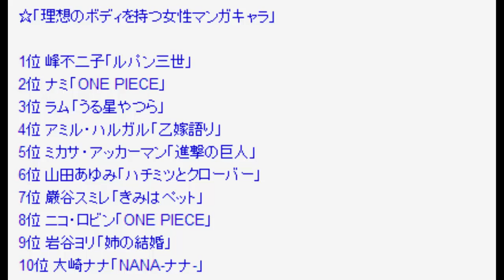【進撃の巨人】ミカサが女性が羨む理想のボディの女キャラ５位に！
進撃の巨人の声優さんのラジオやテレビでの進撃特集その他進撃に関する
動画を上げていこうと思っています！

電子書籍販売サイト「eBookJapan」は、“体型が気になる季節
”夏を迎えるにあたり、20〜30代の女性の会員を対象に「理想
のボディを持つ女性マンガキャラ」アンケートを実施しました。
その５位に大人気漫画「進撃の巨人」の主人公の幼馴染のキャラ
ミカサ・アッカーマンがランクインし、ネットで話題となってい
ます♪

ニコニコニュースより一部引用
ＵＲＬ

『進撃の巨人』（しんげきのきょじん、Attack on Titan）
は、諫山創による日本の漫画作品。小説・テレビアニメ・
映画などのメディアミックス展開が行われている。『別冊
少年マガジン』（講談社）2009年10月号（創刊号）から連
載中であり、『週刊少年マガジン』（講談社）にも出張読
み切りとして特別編が2度掲載されている。
単行本の発行部数は、2014年4月現在累計3600万部を突破
している。